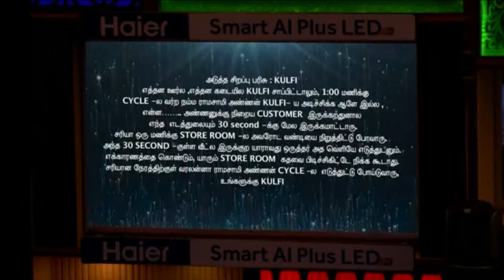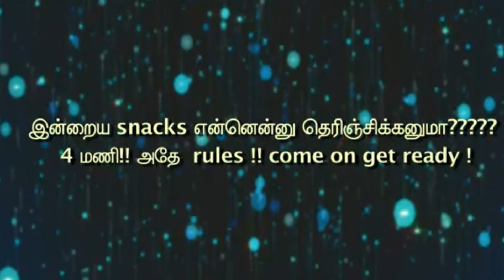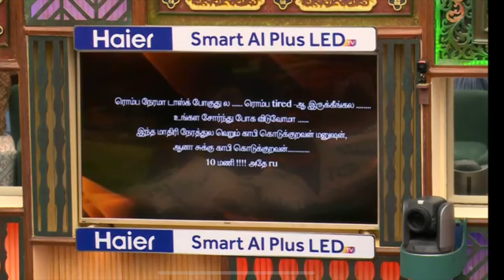Bigg Boss 4 Tamil Nov 18 2020 Recap Aari Rio gets Emotional Day 45 Full Highlighs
Bigg boss 4 tamil is a famous reality show in vijaytelevision. Bigg boss 4 tamil Day 44 Episode 45 Nov 19 2020 full episode recap. Enjoy bigg boss 4 daily highlights latest bigg boss news and updates only at Takkartv your one stop entertainment channel